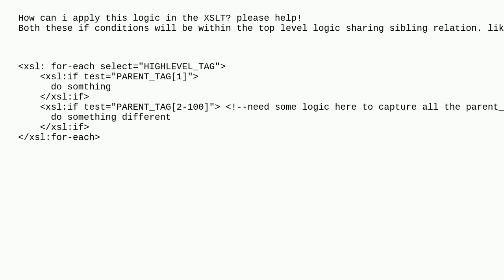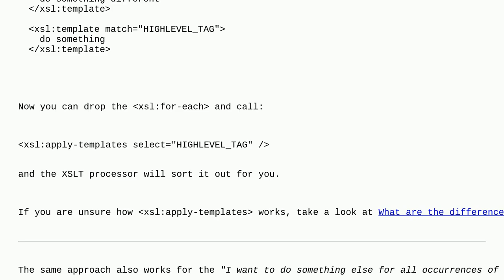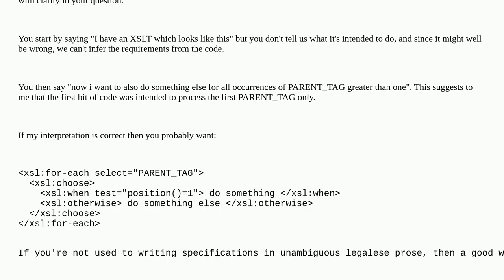how to use greater than function in XSLT for a tag occurrence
xslt xml